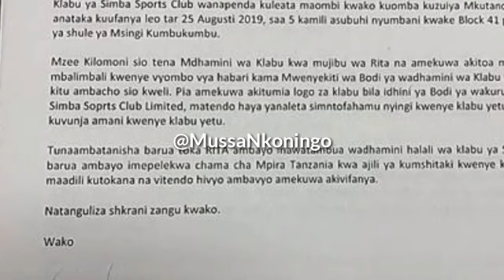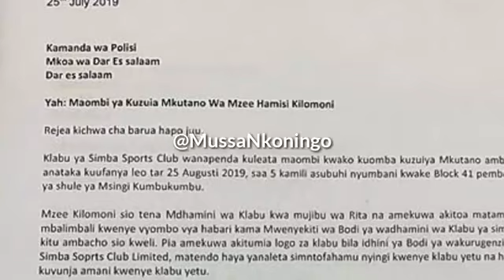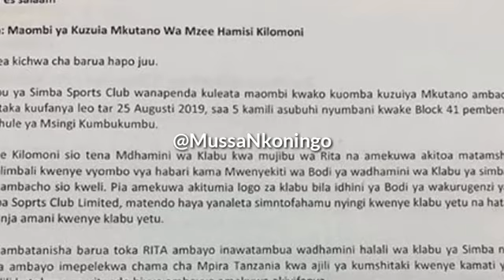Ona! Kilomoni Alivyobebwa na polisi kwa amri ya simba,sababu zote hizi hapa